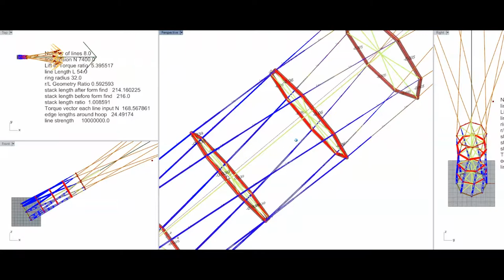4 Lift to Drag level changes on a tensile ring torque stack with 8 lines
Changing the Lift / Drag levels presented over an 8 line ring to ring tensile torque transfer stack.
With higher relative levels of lift there's a lot less compression on the rings